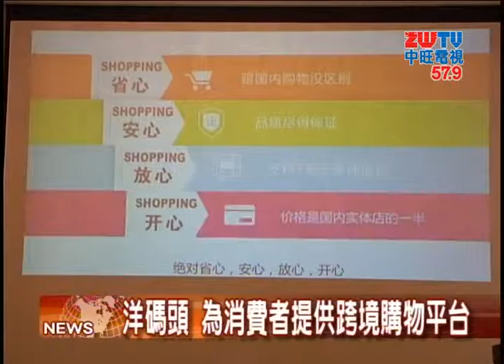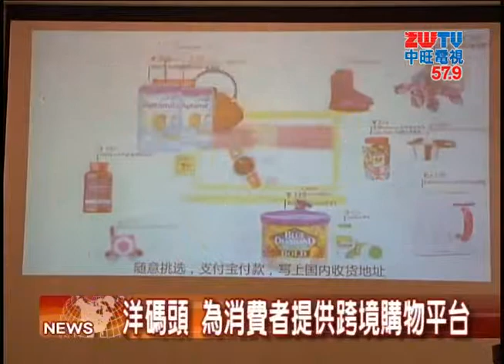2014.09.14中旺新聞 「洋碼頭」中國跨境貿易電商峰會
隨著中國經濟成長，中國境內消費者跨境購物的比率逐年增高，今年將上看262億美元！針對這龐大的商機，上海「洋碼頭」也展開為北美洲的商家服務計畫，提供了跨境購物一條龍服務。